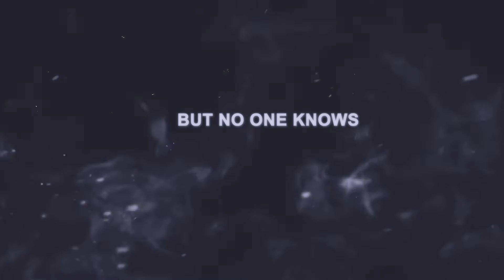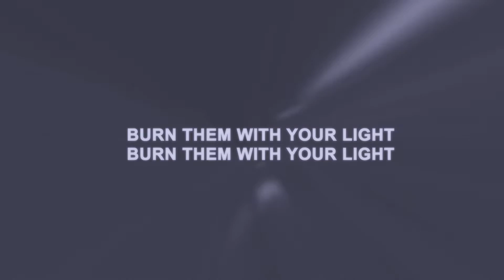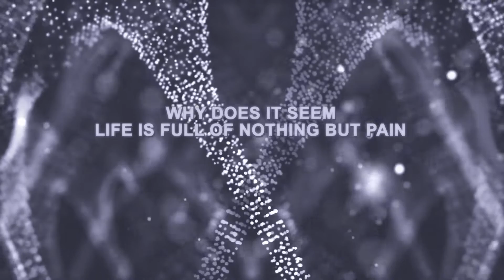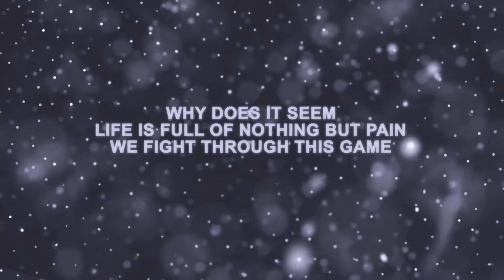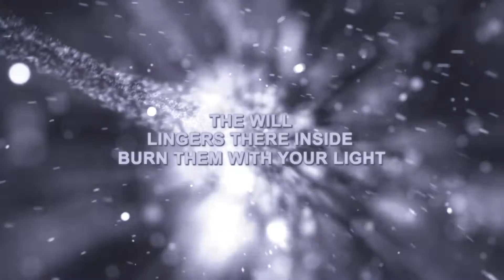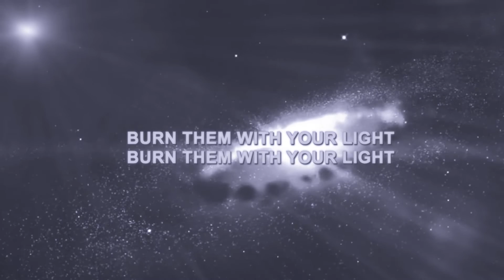Rani Chatoorgoon | The Will | Official Lyric Video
“The Will" is a single from Rani Chatoorgoon's third studio album, SAMSARA.

Stay up to date with news about Rani Chatoorgoon

Lyrics by Rani Chatoorgoon

© Rani Chatoorgoon & Gerry Mosby

If you are a victim of domestic violence, or know someone who is:

For immediate help in Canada, dial 211